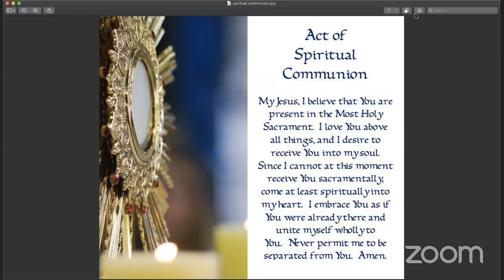Months Mind Mass for Rudolph Rodrigues